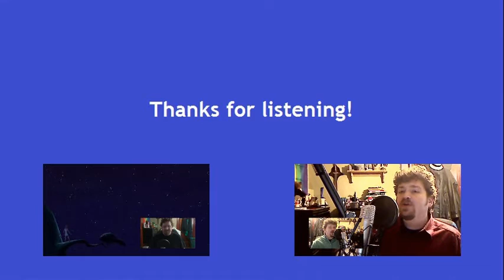Misty (Jazz Standard) - *Cover*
Since I'm preparing for a jazz performance in a month, the covers I do this month will be all jazz tunes.  And that's just fine by me, because jazz is one of my biggest loves in music, and it's my second favorite genre to sing after Broadway/Disney musicals. Hope you like my cover of the classic tune "Misty"!

I also had fun getting to use my new camera, which is a better video quality than the webcam I'd been using before.

Vocals by me, George Gidley
Karaoke track from YouTube.